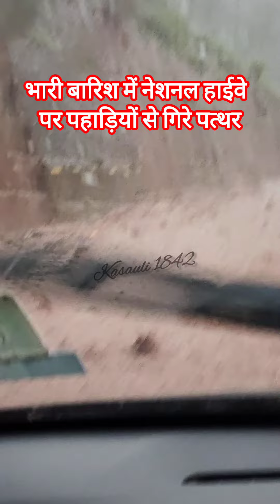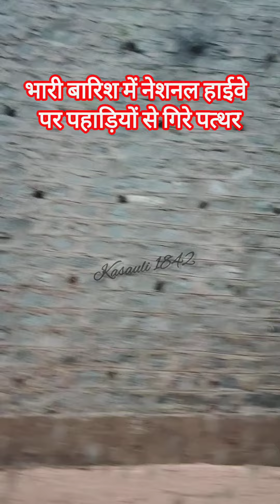भारी बारिश से चंडीगढ़-शिमला फोरलेन पर पहाड़ियों से सड़क पर आया मलबा व पत्थर।